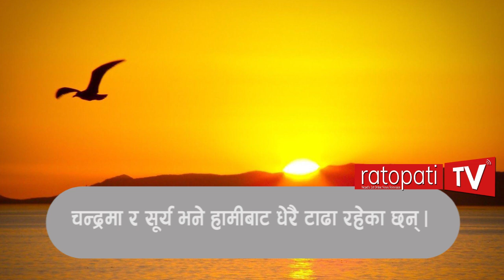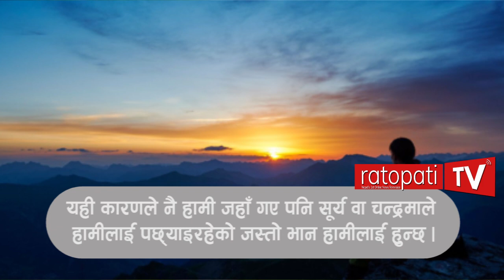हिँड्दा वा गाडीमा यात्रा गर्दा चन्द्रमा वा सूर्य किन जहाँकोतहीँ देखिन्छ ?